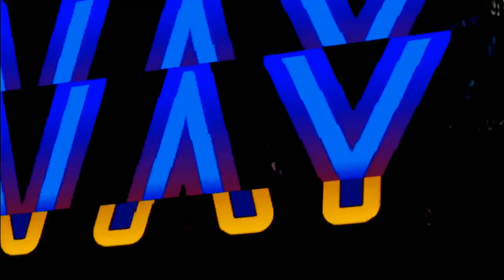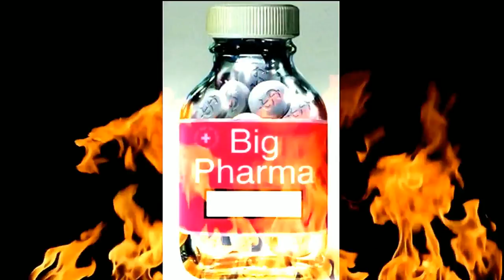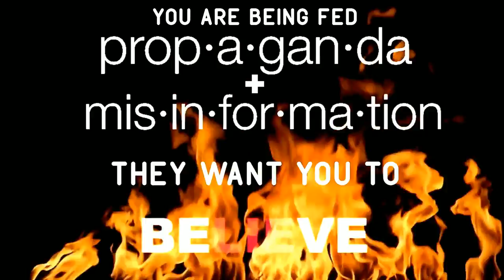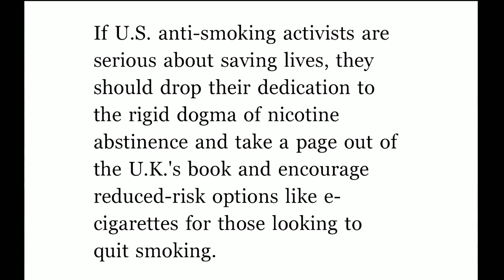The vApe Team Episode 121- DJLSB Vapes Is HOT